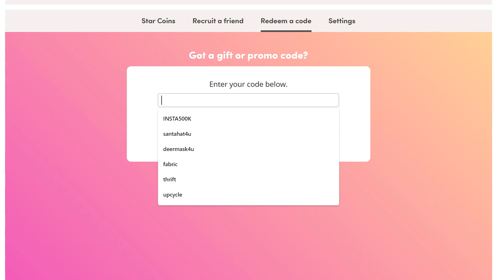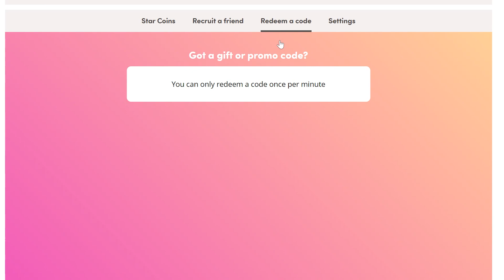Star Stable Clothes Shopping + Free Code! 🛍👚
⋆in todays video we did a quick clothes shopping star coin spending with the new items added this week at the festival! i also shared the free star coin clothes codes we got on instagram! excited to spend more star coins this week on new horses!!⋆

⋆ Main Account:
Name: Cassandra Mcbell
Server: Firestar

✰🦄 MegaPixel Members 🦄✰
Aleksandrina Moonchild
Fantasy Banks

✰🎶 All Music 🎶✰
Epidemic Sounds